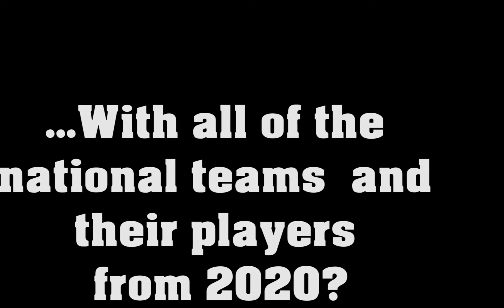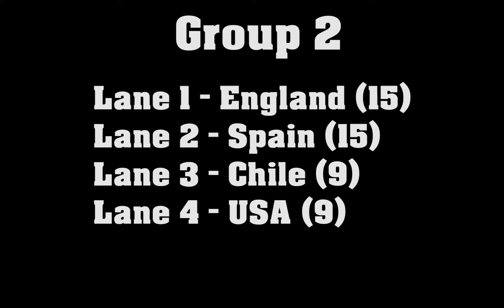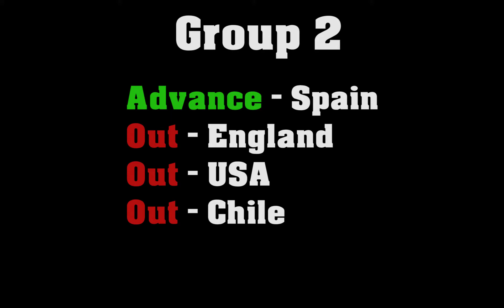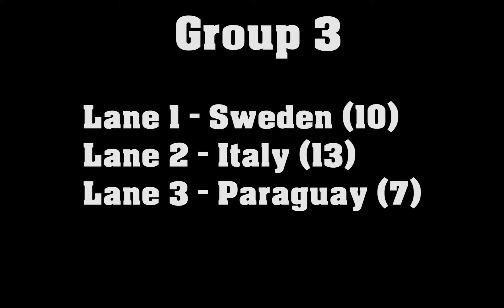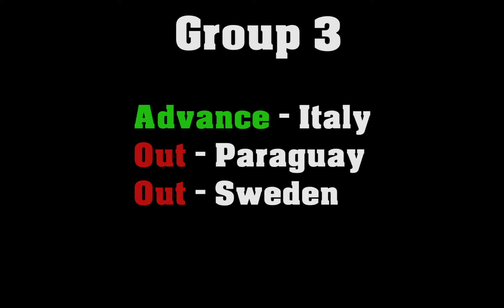World Cup 1950 with the teams from today!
What would happen, if the World Cups would be replayed, using all the teams from 2020, with their strengths, weaknesses, abilities and players?

Due to the success of my "Euro 2020" video, I started to make this new format. If you guys like it, please let me know and I will replay all of the World Cups!